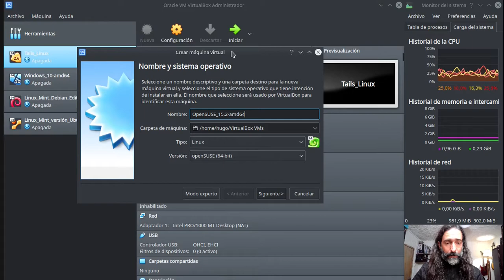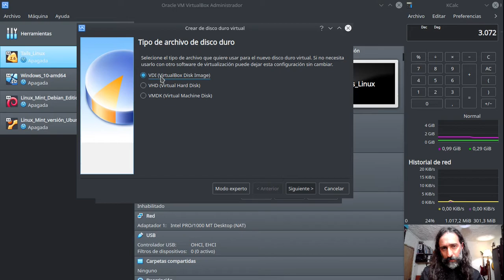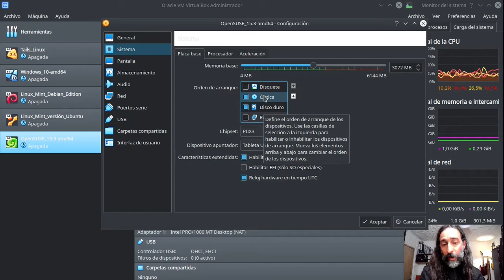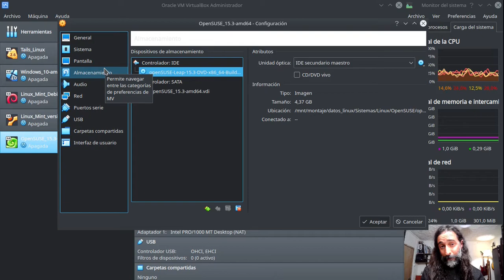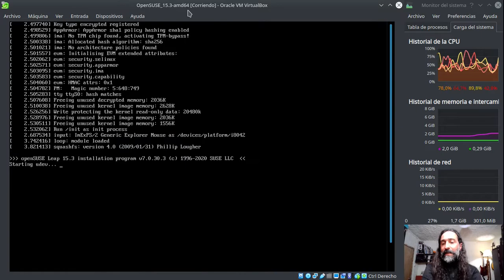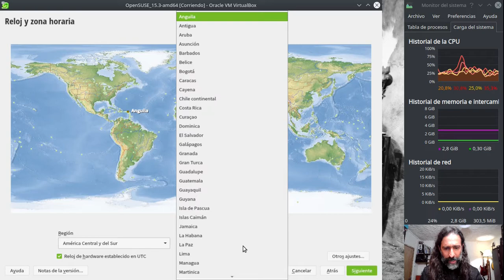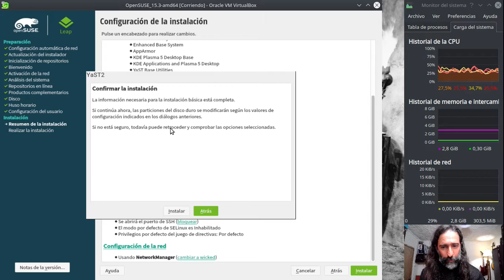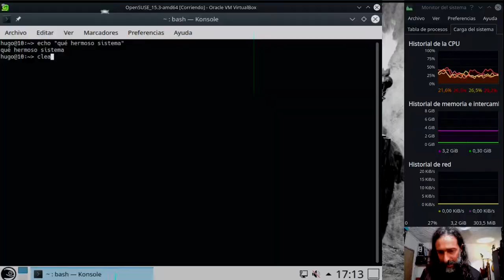Máquinas virtuales (IV) - Instalación de un sistema operativo (ejemplo con OpenSUSE Linux)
Instalación (virtualización) de un sistema operativo y explicación del proceso detalladamente y paso a paso.